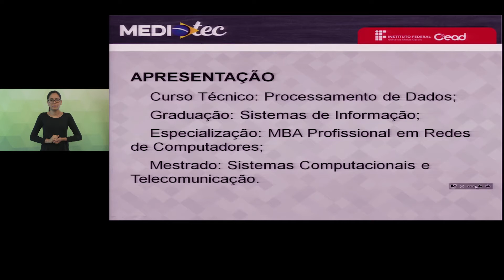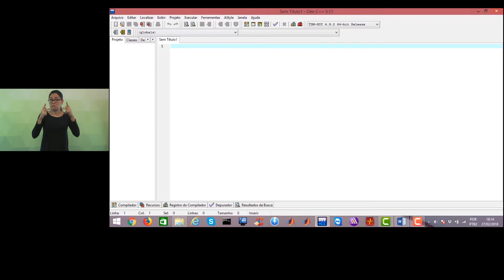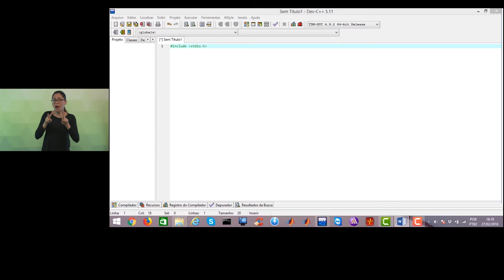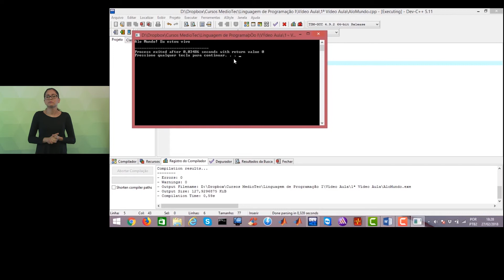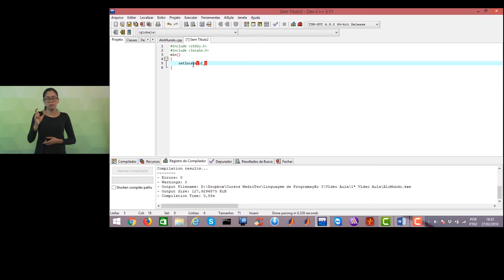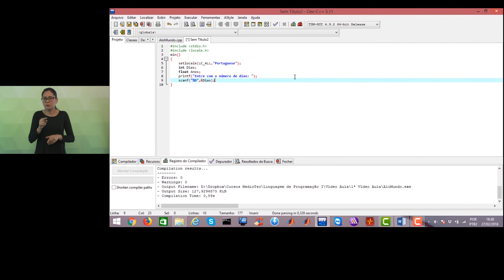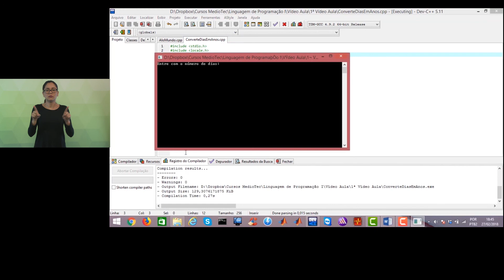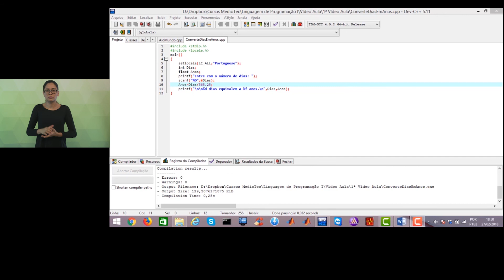AULA 1- LINGUAGEM DE PROGRAMAÇÃO 1